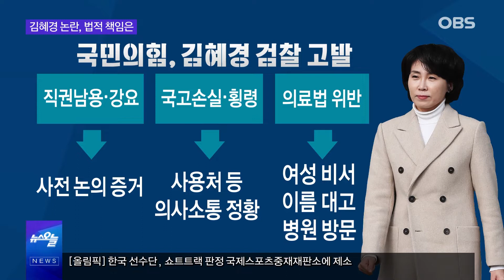단지 잘 보이고 싶었던 욕심? 김혜경 씨 과잉 의전 논란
이재명 더불어민주당 대선 후보의 아내
김혜경 씨의 '과잉 의전'논란이 끊이지 않고 있습니다.
이에 야당은 불법 특혜와 의전이라며
철저한 감사와 수사가 진행되야 한다고
강하게 주장했는데요.
비서 배 씨는 제사 음식 배달, 옷장 정리 등
모든 의전 행위가
"잘 보이고 싶어서 자발적으로 도와준 것"이라
말해 논란이 더 커지고 있습니다.
간추린 오늘에서 살펴봤습니다.